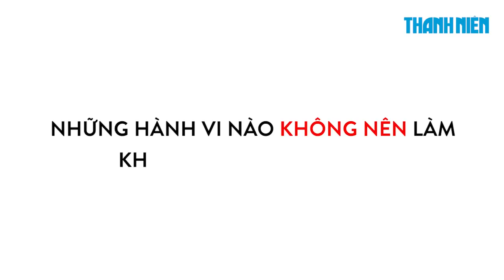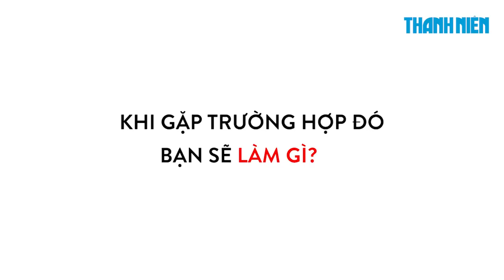Giới trẻ nghĩ gì về việc 'quan hệ' trong rạp chiếu phim?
Thân mật quá đà trong rạp chiếu phim, quán cà phê hay công viên… giới hạn nào được mọi người chấp nhận?

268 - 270 Nguyễn Đình Chiểu, Phường 6, Q.3, TP HCM